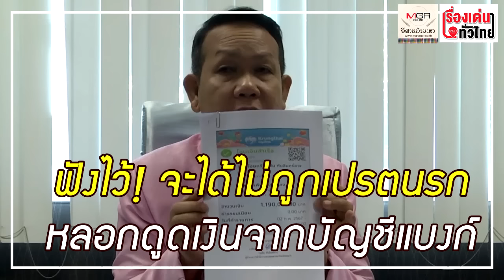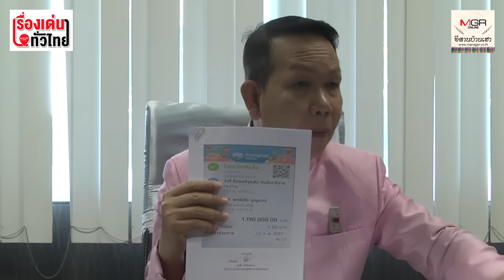ฟังไว้! จะได้ไม่ถูกหลอกดูดเงินจากบัญชีธนาคาร : เรื่องเด่นทั่วไทย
มิจฉาชีพหลอกดูดเงินเกลี้ยงบัญชี โดยผู้เสียหายรายล่าสุดคือ ว่าที่ร้อยตรี จุลสัน ทันอินทร์อาจ ผอ.สำนักพระพุทธศาสนาจังหวัดขอนแก่น ซึ่งถูกมิจฉาชีพหลอกดูดเงินจากบัญชีแบงก์กรุงไทย หลังจากหลงเล่ห์สมัครสมาชิกบัตรการบินไทย โดยแก๊งเดนนรกหลอกให้สแกนใบหน้า เป็นหลักฐานสมัคร สุดท้ายเงินฝากในบัญชีถูกโอนออกเกลี้ยงกว่า 1.1 ล้านบาท